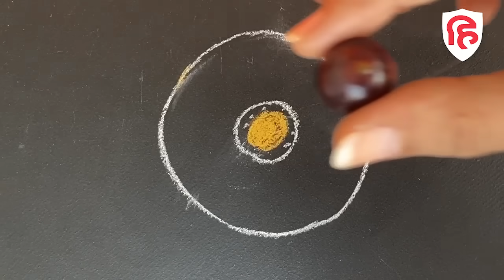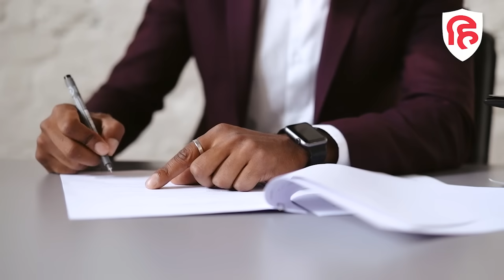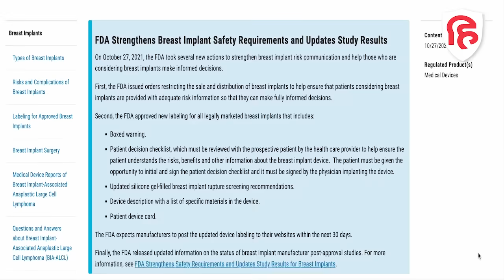Does Breasts Size Matter | क्या बड़े ब्रेस्ट (स्तन) बेहतर होते हैं? | Ep 8 Lets Talk Khulkar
किसी महिला और पुरुष में पहला फर्क आप कैसे पता लगाते हैं. जाहिर है छाती के उभार से जिन्हें ब्रेस्ट यानि स्तन कहा जाता है. ये रिपप्रोडक्टिव ऑर्गन है जिसमें एक जीवन को सींचने की ताकत है. ब्रेस्ट सेक्शुअल प्लेजर देने में भी बड़ा भूमिका अदा करते हैं लेकिन समय के साथ इनके काम पर लोगों का ध्यान कम और शेप पर ज्यादा जाने लगा, स्पेशली इन्हें बड़ा दिखाने पर तो क्या बड़े ब्रेस्ट महिला को लिए जरूरी हैं और क्यों मेल्स भी इन्हें पसंद करते हैं आज इस पर बात करेंगे खुलकर...